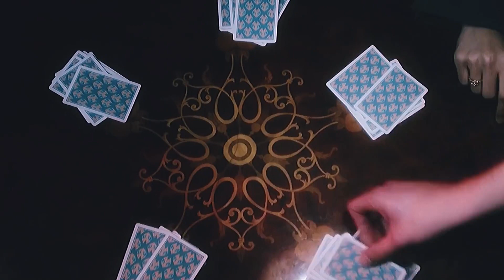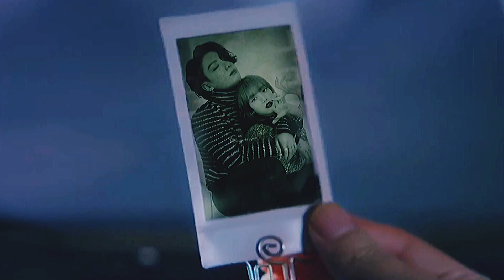Осторожно! Особо опасный преступник Чонгук